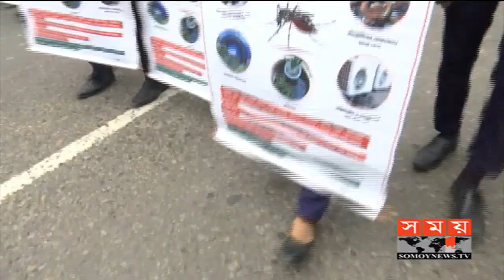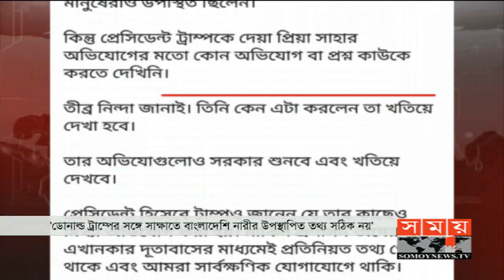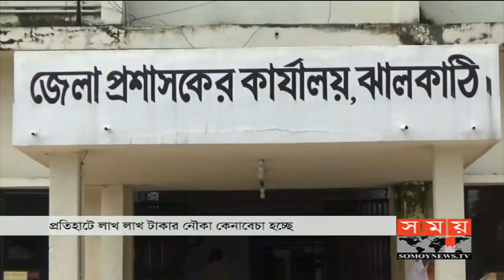রাতের সময় | রাত ৯টা | ১৯ জুলাই ২০১৯ | Somoy tv bulletin 9pm | Latest Bangladesh News